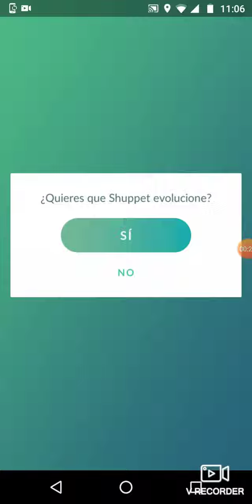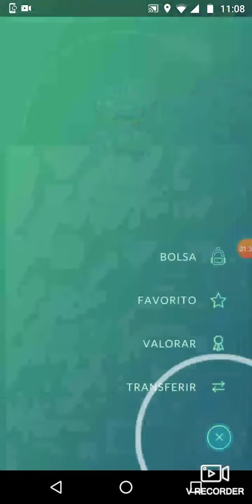Pokémon GO parte 29